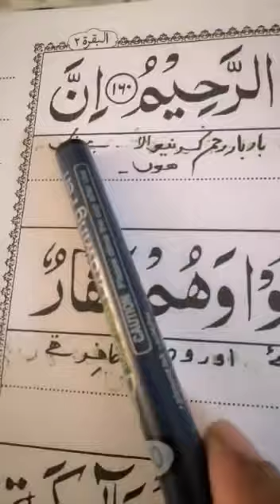TARJMA SURAH BAQARAH161-162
Video from Rukhsana Ejaz